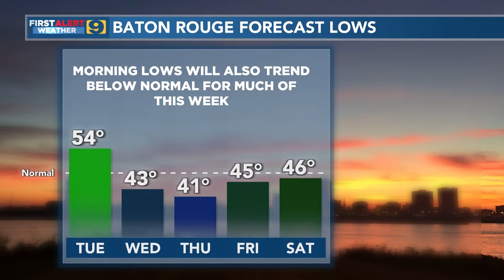Weather Headlines: Starting March with rain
Get ready for rain! March 2021 is starting off with scattered showers due a cold front that will push through the area. Dr. Steve Caparotta breaks down what the impact will be, when to expect it, and tells you just how much rain you should expect.